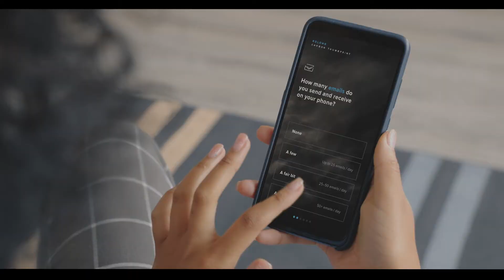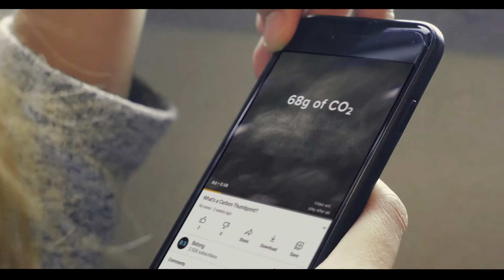Carbon Thumbprint DIGITAL CRAFT